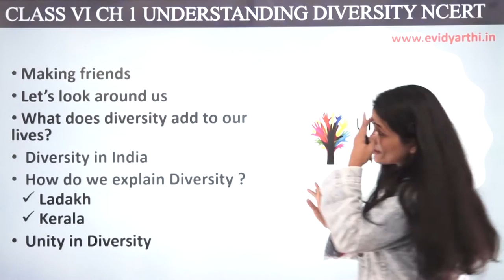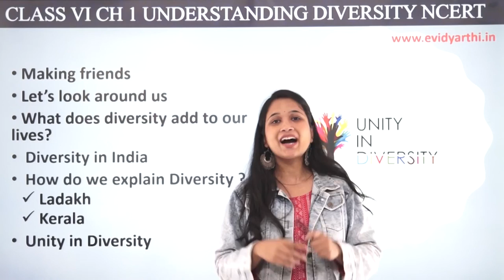Introduction - Chapter 1 - Understanding Diversity - Civics - SST Class 6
✔️ Class: 6th
✔️ Subject: Civics
✔️ Chapter: Understanding Diversity
✔️ Topic Name: Introduction

0:00 Introduction